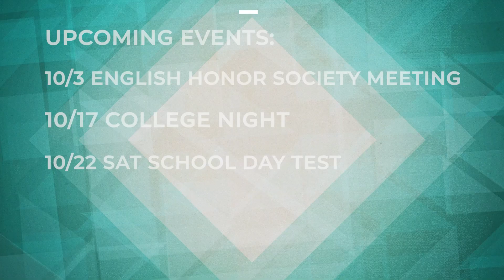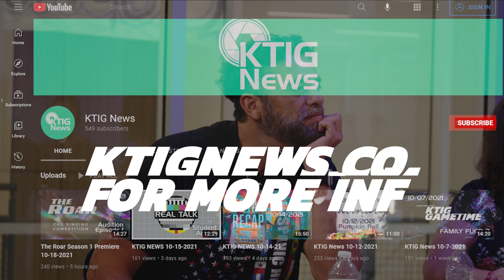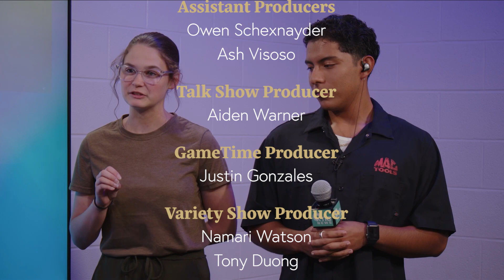KTIG News 9-30-2024 (The Roar EP1)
Check out our Season 4 premiere of The Roar with auditions from Neveah Hartley, Nathaniel Isaiah, & Ashlynn DeLana.